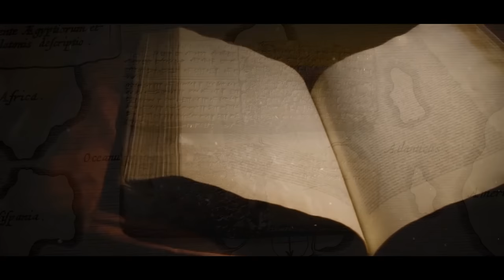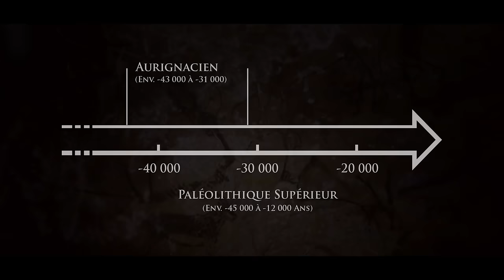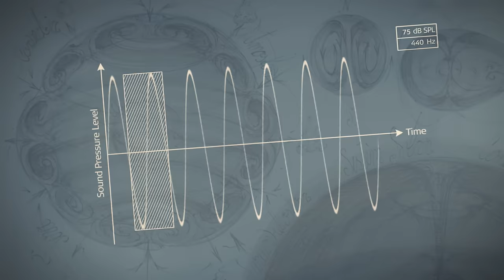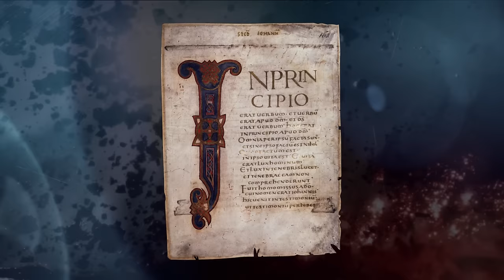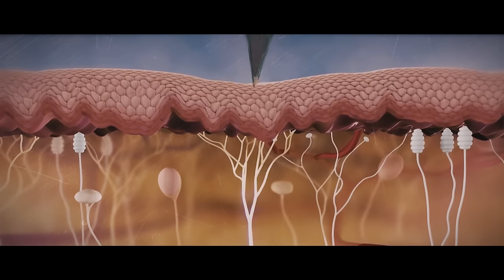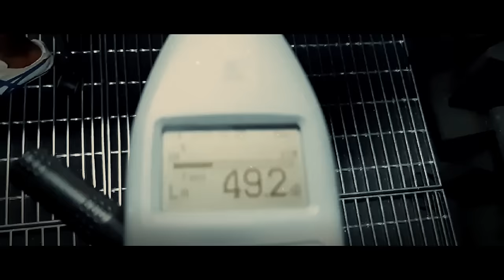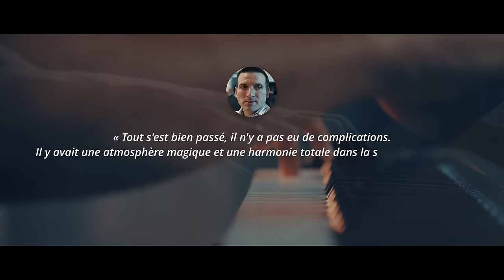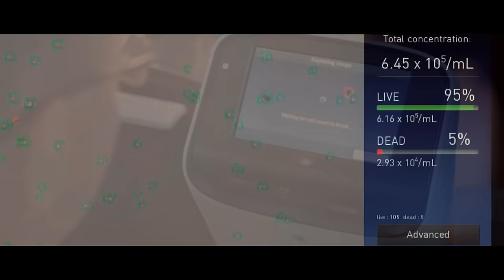Vous n'écouterez plus jamais la Musique comme Avant !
➤  « Je ne sais pas si vous le saviez, mais certains sons soignent.

On parle d’amélioration de la coordination chez les malades de Parkinsons. De diminution des symptômes de l’autisme et de la démence.

On parle de retrouver des pans entiers de mémoire perdue chez les malades d’Alzheimer. De baisse significative de l’anxiété, du stress et de la douleur.

On parle d’amélioration du sommeil et de bien autre chose…

Bon visionnage !

COAG ~ Access Astronomy
COAG ~ Catafalque
Adrian von Ziegler ~ Midnight's Tale
COAG ~ Destination To The Stars
COAG ~ Direct Space
Adrian von Ziegler ~ Hope
Adrian von Ziegler ~ The Elder Lords
COAG ~ From Bad To Good To Bad Again
Whitesand ~ Last of It's Kind
Adrian von Ziegler ~ Loneliness
Adrian von Ziegler ~ Aetas Romana
COAG ~The End